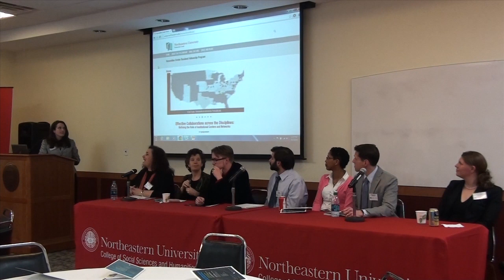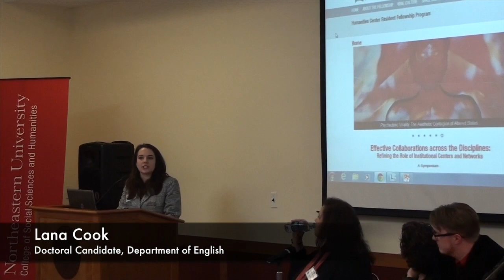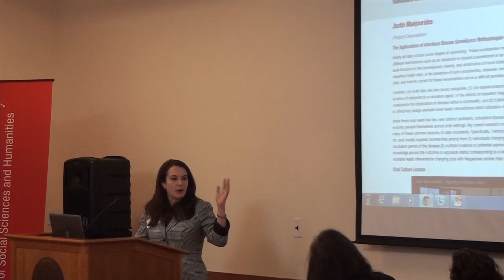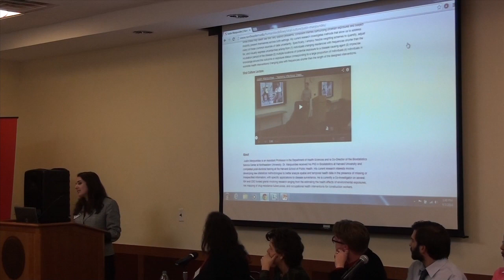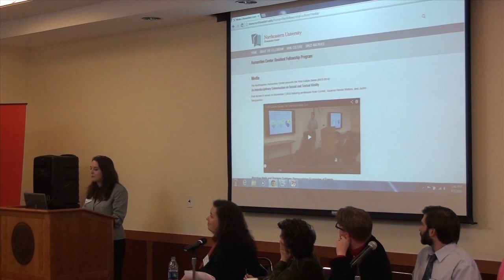"Effective Communications across the Disciplines" Symposium: Part 2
The Northeastern Humanities Center presents Viral Culture Symposium, "Effective Collaborations across the Disciplines: Refining the Role of Institutional Centers and Networks." The afternoon half features a round table discussion with the Viral Culture Fellows about their experience collaborating in the group. The Fellows include Nicole N. Aljoe, Lana Cook, Ryan Cordell, Justin Manjourides M.J. Motta, Suzanna Danuta Walters, and Sara Wylie.

More information on the Viral Culture Fellowship can be found